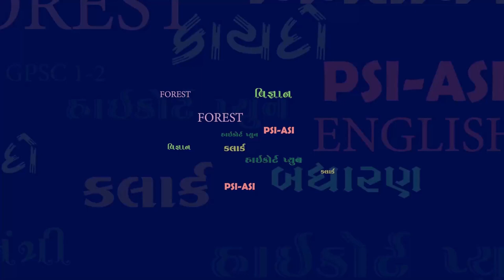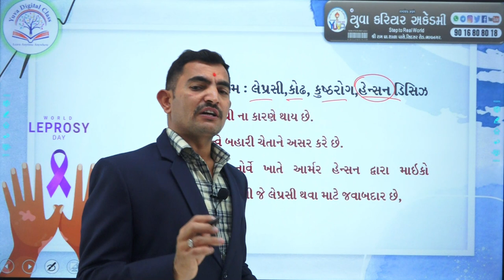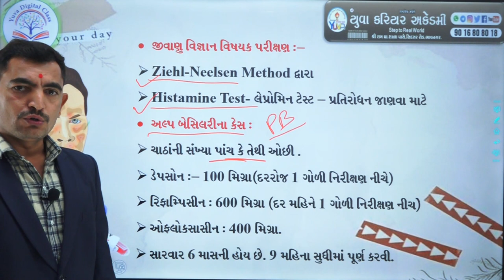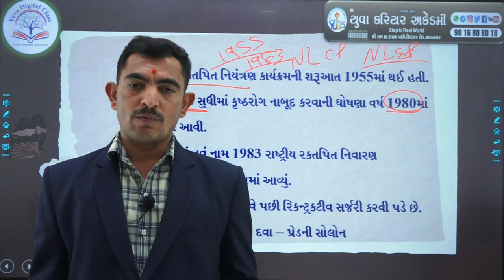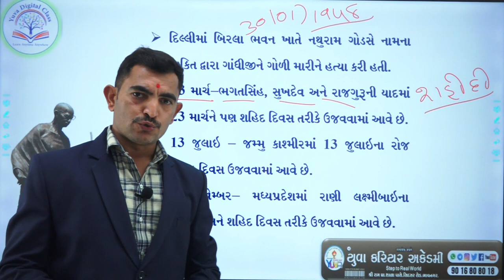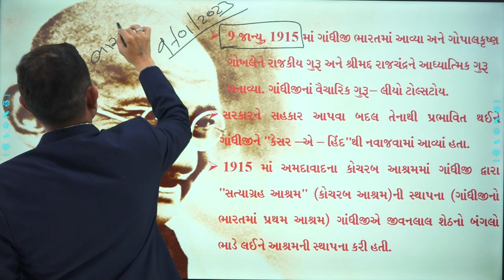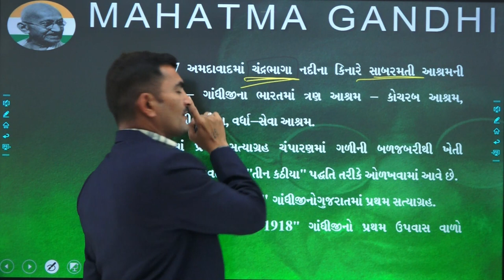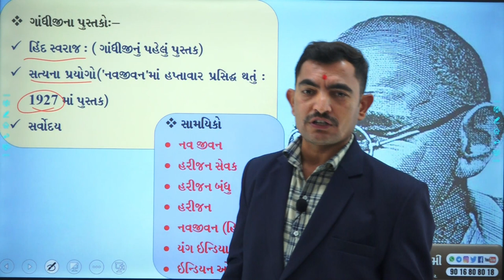WORLD LEPROSY DAY & MARTYRS' DAY WITH YUVA CAREER ACACDEMY BHAVNAGAR